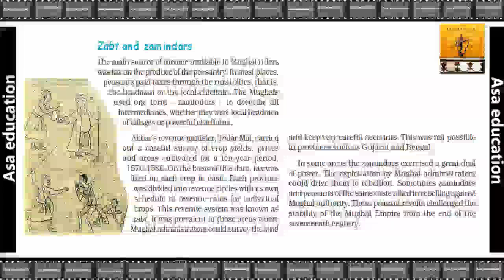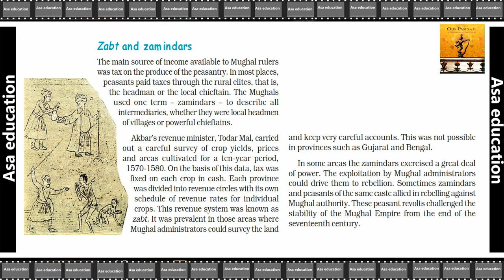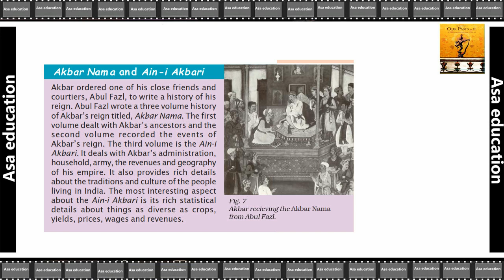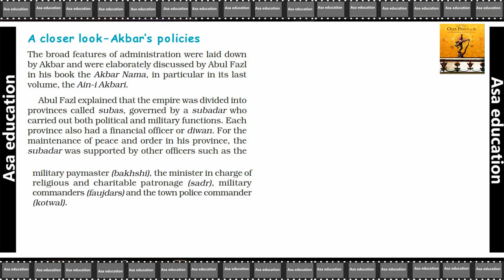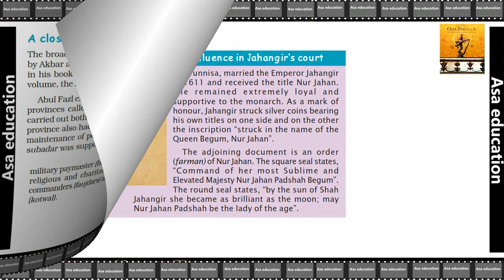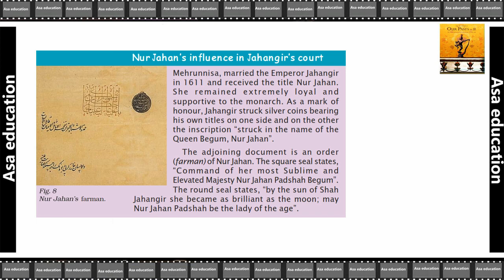Ch 4.4 The Creation of an Empire (History, Grade 7, CBSE) Easy explanation in Hindi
Book - Our Pasts - II.
Chapter 4 - The Creation of an Empire.

ASAP-B02